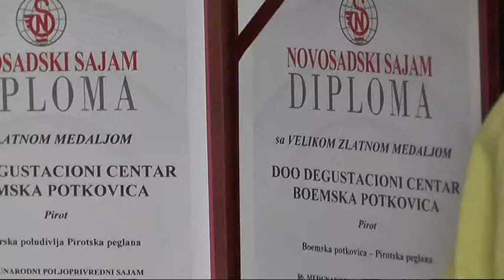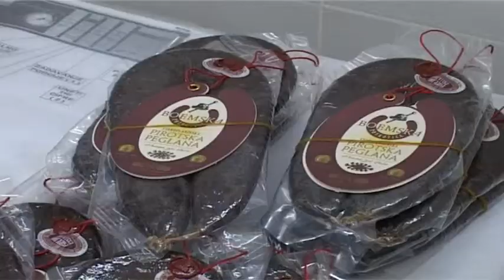''BOEMSKA POTKOVICA'' ŠAMPION KVALITETA